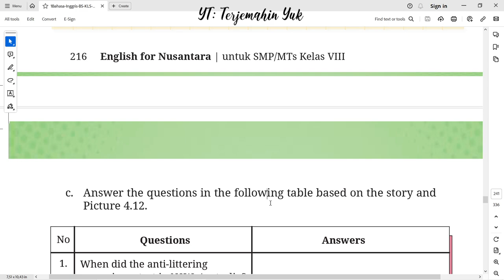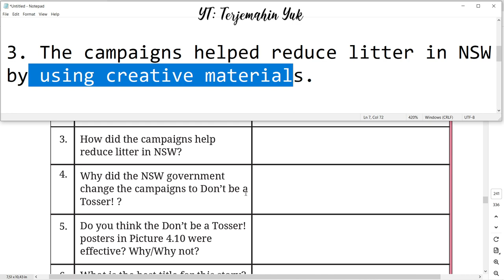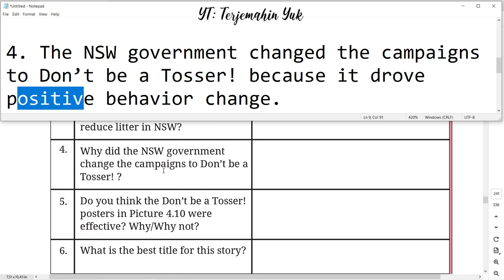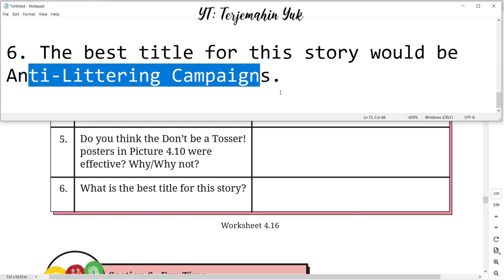Hal. 217 kelas 8 Terjemahan Buku Bahasa Inggris SMP Kurikulum Merdeka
Worksheet 4.16 Answer the questions based on the story The Anti-Littering Campaigns in NSW, Australia.
terjemahin yuk
terjemahinyuk
terjemahkan yuk
english class 8
Kelas VIII
English for Nusantara
Tingkat Lanjut
kunci jawaban
belajar bahasa inggris
pelajaran
halaman